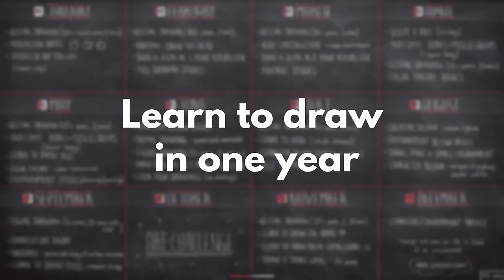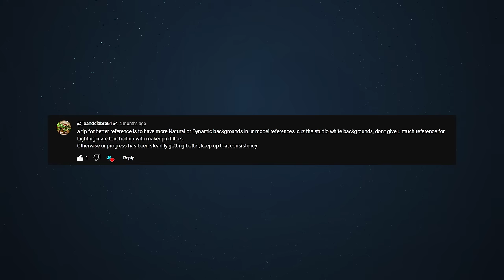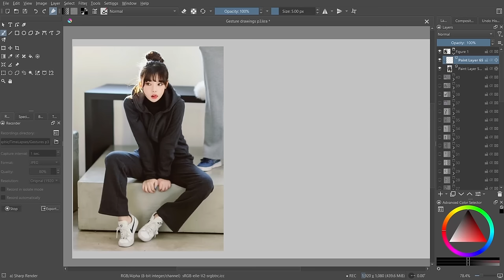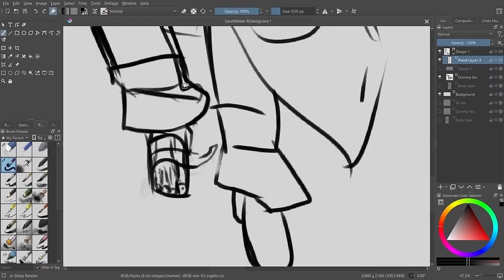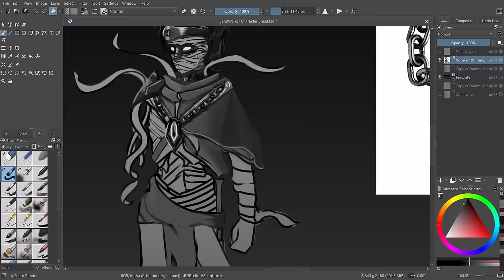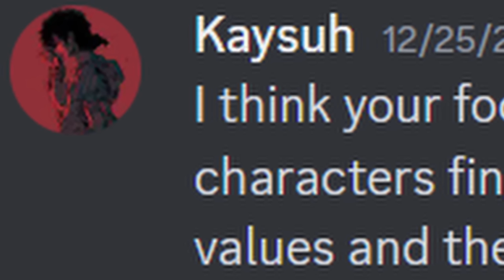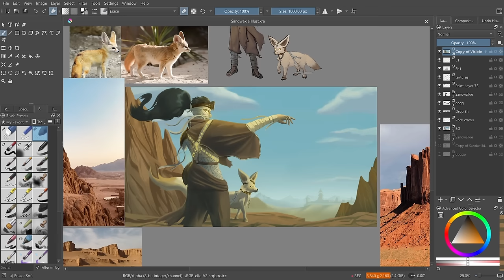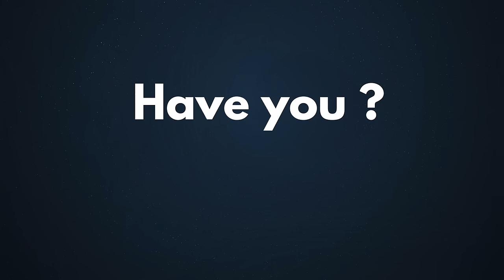Did I Actually Learn to Draw in One Year? | Completing Marc's Yearly Schedule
Descryption
Welcome to the final part of marc burnet learntodrawin1year challenge hope you enjoyed .
Did I actually learned to draw in one year ?
all of the animations and montage is done by me.

I will respond fastest on discord

I will appreciate feedback  in comments what do you think?
Hashes to ignore
00:00.Introduction
00:40.Who am I?
01:06.Yearly progress
08:28.Challenges faced
09:24.Final month Design
19:15.Illustration process
24:00.What did I learned?
25:00.Missing pieces
28:36.Conclusion
29:10.Ending